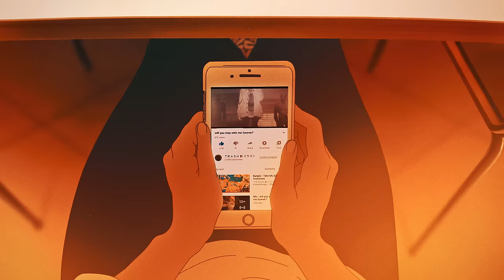AWEYK ft.. ever - Too Numb (prod. rhodes)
AMV by team TRASH: sl37 シ,
ANIME: Ride Your Wave